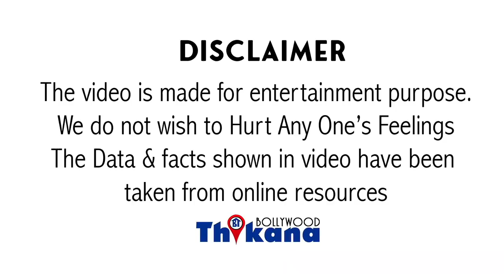Rohit Kumar | Ajay का साला और Hrithik का मौसेरा भाई Dharmendra केसाथ Launch होनेवाला कहा हुआ गायब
Rohit Kumar | AjayDevgan का साला और HrithikRoshan का सगा मौसेरा भाई Dharmendra के साथ Launch होने वाला कहा हुआ गायब